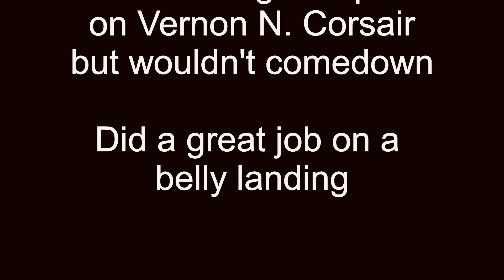John Dalton Memorial Fly In Part 1 09 -15 -2018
Berryton, Kansas. At the beautiful Blue Sky Squadron field